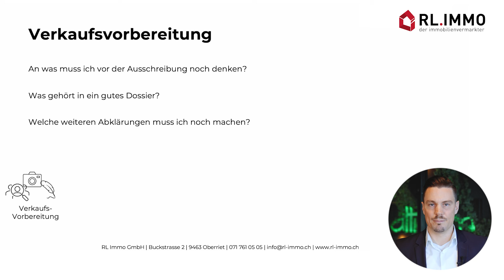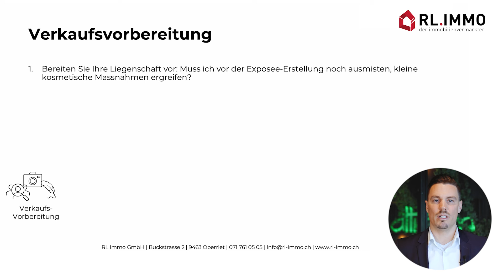Immobilie selbst verkaufen - Zeiträume abschätzen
Sie wollen Ihre Immobilie verkaufen?
Dann stellen Sie sich vielleicht auch die ein oder andere Frage zum Verkaufsprozess. Einen der wichtigsten Tipps zum Verkaufsprozess verraten wir Ihnen in diesem Video: Wer unter Zeitdruck eine Liegenschaft verkauft, hat immer die schlechtere Verhandlungsgrundlage. Machen Sie sich darüber bitte Gedanken, bevor Sie mit dem Verkauf beginnen und am Ende in Zeitnot geraten.

Wenn Sie sich noch weiter mit dem Immobilienverkauf beschäftigen möchten, empfehlen wir Ihnen gern unseren kostenlosen Online-Kurs: Immobilie selbst verkaufen.
Eventuell haben Sie aber auch gar nicht die Zeit oder die Musse dazu?  Dann ist vielleicht unser Immobilienverkauf zum Fixpreis ab CHF 12'490.- etwas für Sie: Nehmen Sie noch heute Kontakt auf für eine kostenlose und unverbindliche Bewertung Ihres Einfamilienhauses oder Ihrer Eigentumswohnung.

Sie wollen direkt voll durchstarten?

"Ihr Immobilienmakler im Rheintal, St.Gallen, Werdenberg, Sarganserland, Appenzell Ausserhoden, Appenzell Innerhoden und im Thurgau. Rund um die Themen Verkauf und Vermarktung von Wohn-, Gewerbeimmobilien und Grundstücken unterstützen wir Sie seriös und zuverlässig: Sie haben die Absicht Ihre Wohnung oder Ihr Haus zu verkaufen?– Lehnen Sie sich entspannt zurück – Wir von der RL Immo kümmern uns zielorientiert und sicher um den Verkauf Ihrer Immobilie mit unseren professionellen Dienstleistungen. Die Immobilienvermarktung ist eine Sache des persönlichen Vertrauens. Wenn es um die hochwertige Vermarktung und Vermittlung von Immobilien geht, sind Sie bei uns an der richtigen Adresse."

Bei Fragen können Sie uns jederzeit kontaktieren.

RL Immo GmbH
Buckstrasse 2
9463 Oberriet